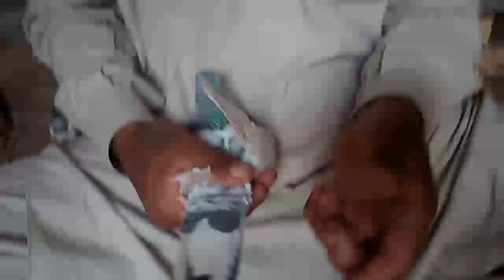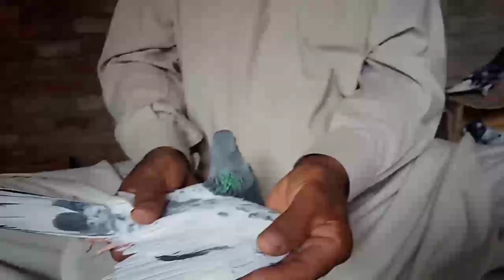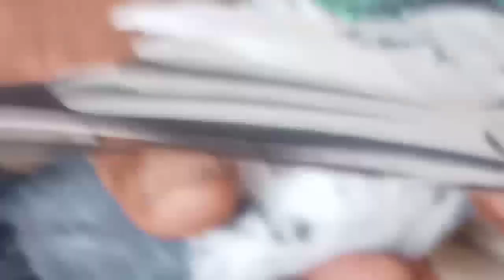Chachu Ke 10 Numberi Kabootero Ne Name Bna Diya Mera | Jora lgane Ka Treeka | Babar Pigeons Club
Video Topic

Chachu Ke 10 Numberi Kabootero Ne Name Bna Diya Mera | Babar Pigeons Club

1): Pigeons Club

2): Babar Pigeons Club